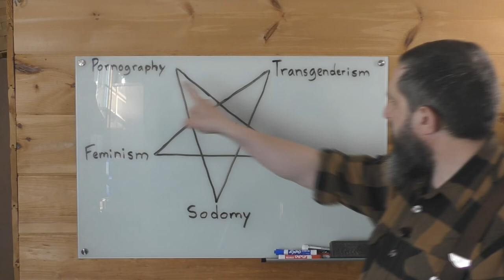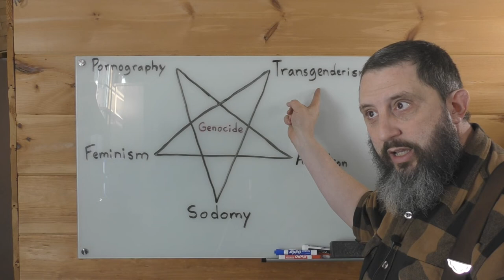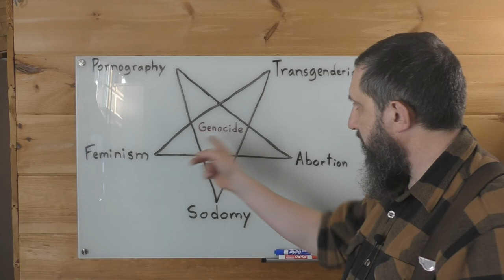The 5 Types Of Sexual Genocide